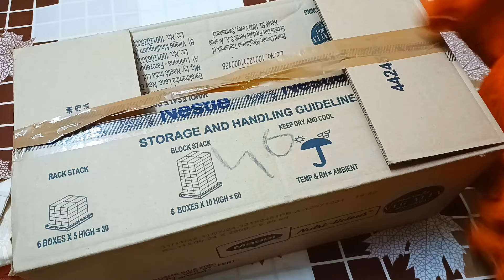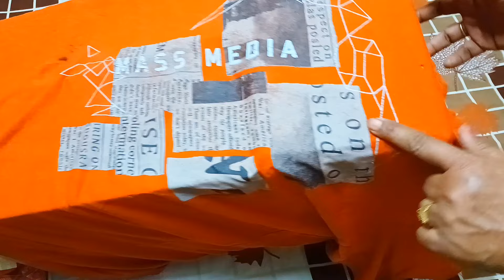बहुत काम के 5 किचन टिप्स जो आपको महीने भर के पैसे बचाये | महिलाओं जरूर देख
Here's a another video